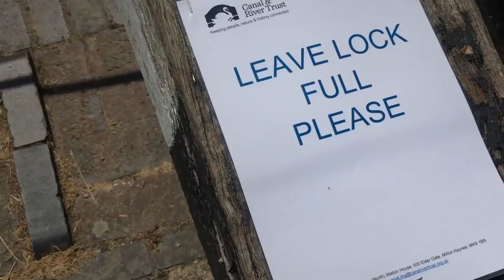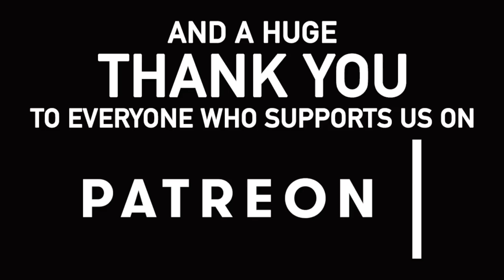077 - Rescuing ducklings from locks and avoiding pirates... sort of... on our Narrowboat.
In this vlog we travel further down the Aylesbury Arm of the Grand Union Canal in our Narrowboat.

We have some adventures and manage to rescue some duckings that are stuck in a lock. It's a pretty sleepy part of the canal system and we don't meet many boats along the way

Thanks for following along with our journey. We hope you enjoyed the video.

Michael and Jo.

Our Links